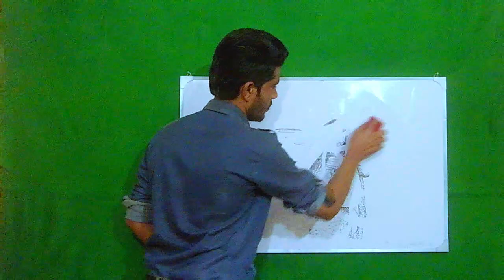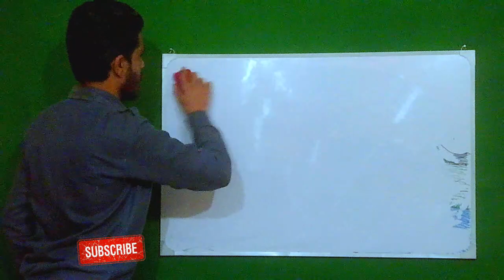My YouTube Trailer | Imran Syed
This is a Trailer of My Chanel This will be update at next time . I am imran syed .I am an artist and i am uploading my Art work in this channel.